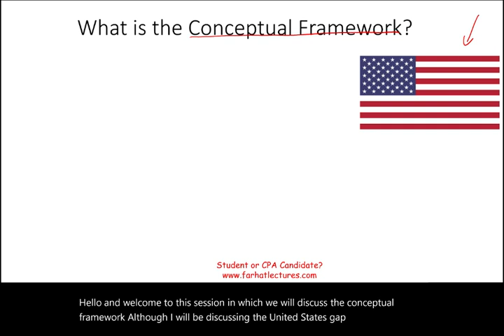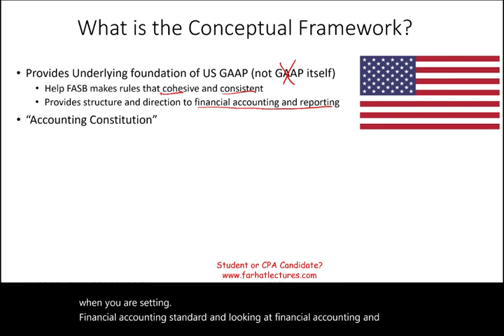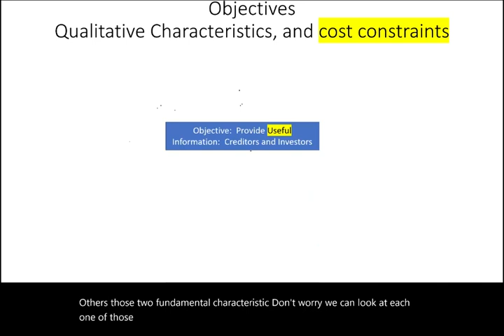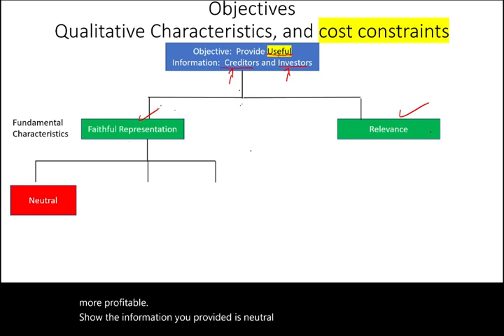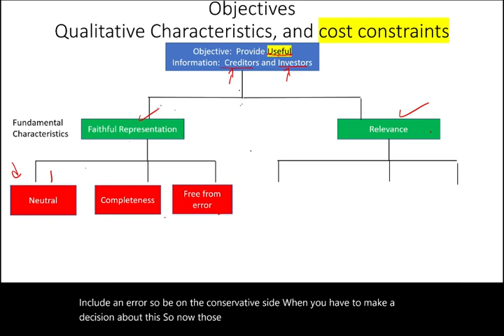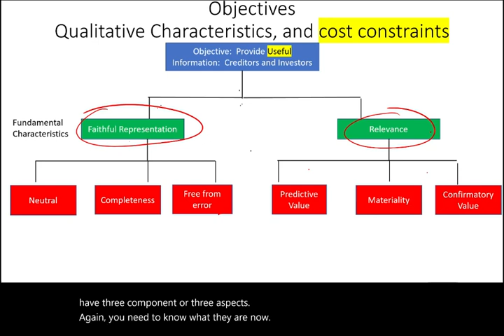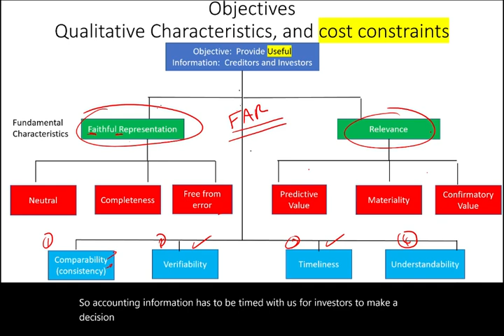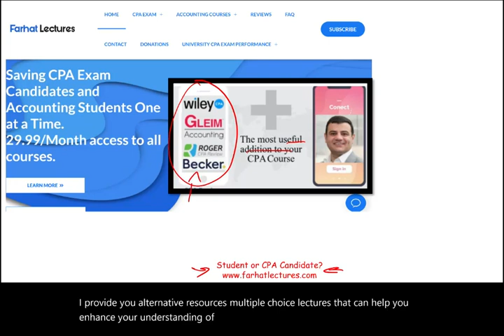FASB's Conceptual Framework: Qualitative Characteristics. Intermediate Accounting. CPA exam.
In this session, I discuss the qualitative characteristics of FASB's conceptual framework